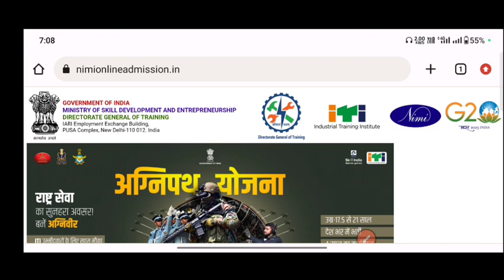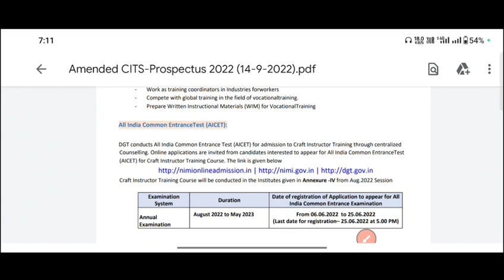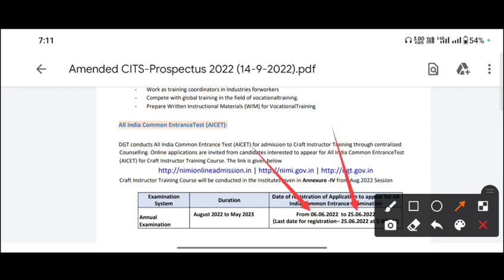CITS CTI Online Form 2023 | CITS Admission 2023 | CITS Admission 2023 Process